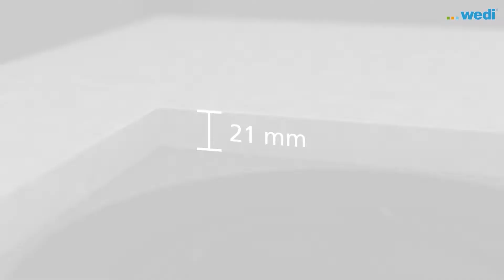wedi Fundo Top Slim Kit, 30mm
wedi Fundo Top Slim Kit,  30mm installation guide